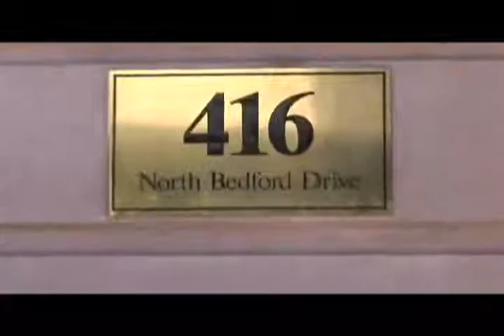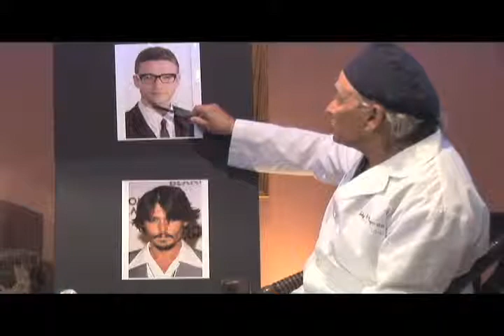Dr. Toby Mayer - Jaws and Cheeks in Men - Beverly Hills